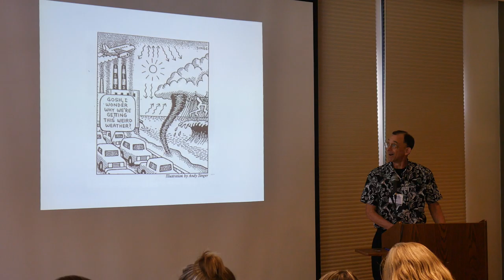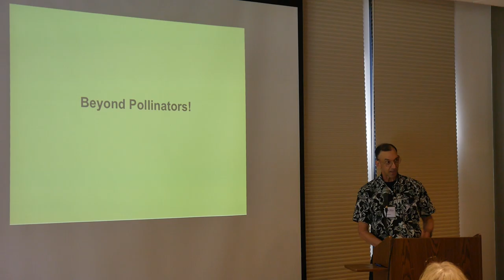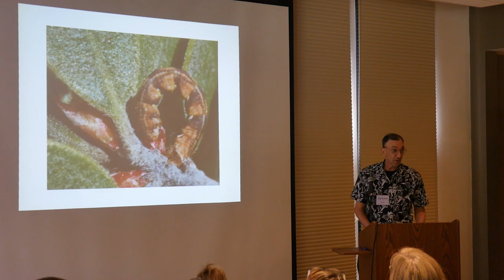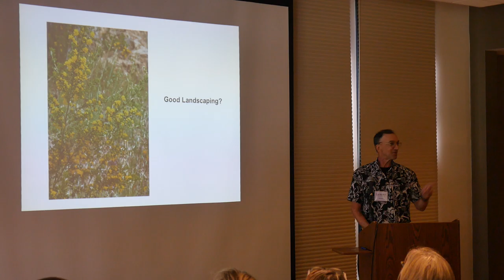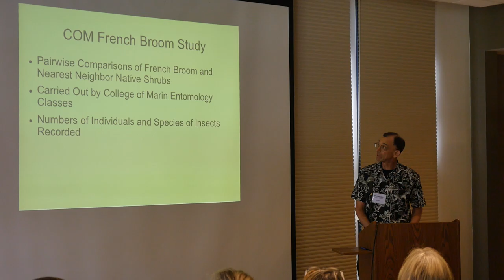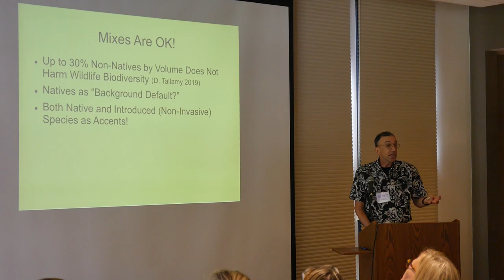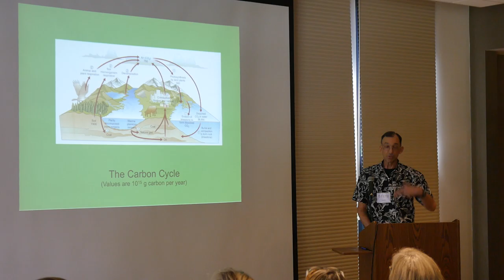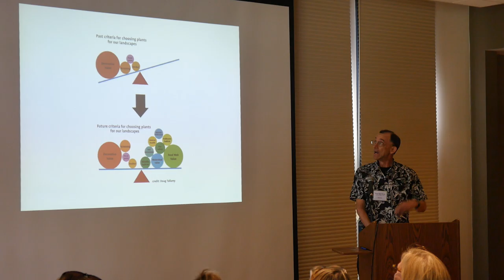Home Landscaping in a Changing Climate Part 10